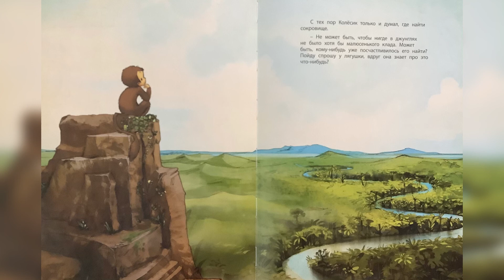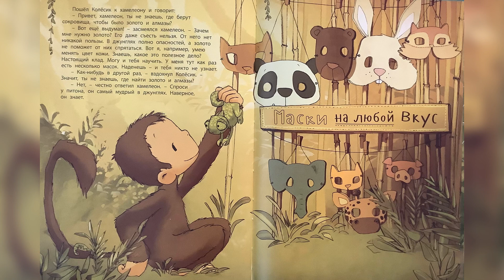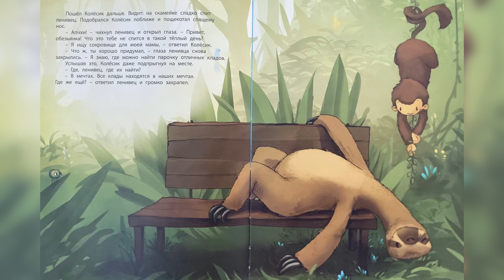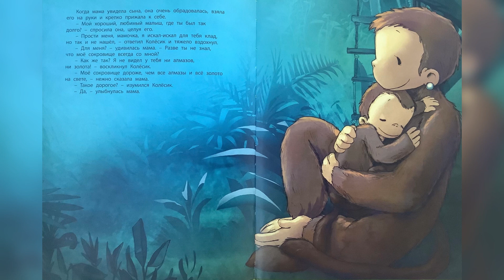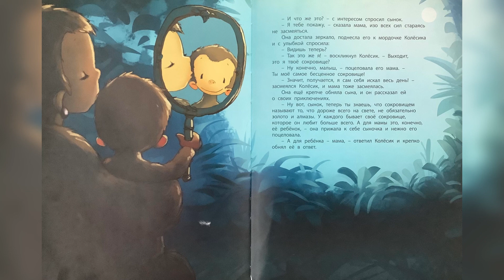Мамино сокровище. Андреа Шютце | Папа читает | Ауди книги | Аудиосказки | Читаем вместе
Что для каждой мамы ценнее всего на свете? Правильно, её ребёнок! Но сами дети этого часто не осознают, поэтому рассказанная мамой сказка о найденном кладе может очень сильно впечатлить. Так сильно, что ребёнок будет искать золото и алмазы для любимой мамы. Именно так поступил обезьяний малыш Колёсик, он у всех своих знакомых в джунглях спрашивал, не знают ли они, где найти клад? Но все отвечали, что золото — бесполезная вещь, а настоящий клад к алмазам не имеет никакого отношения.